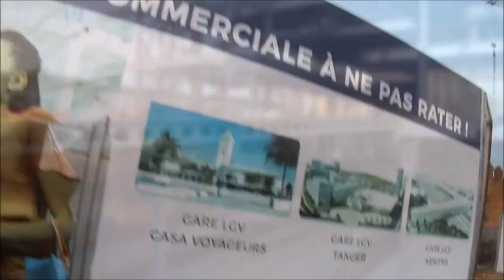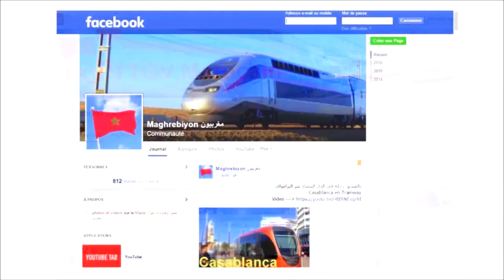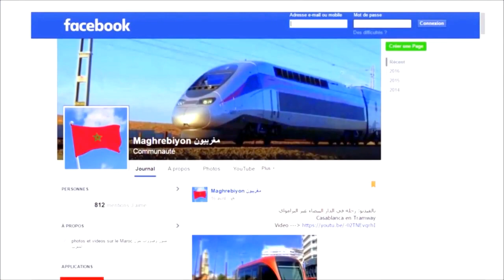Gare et complexe ferroviaire Rabat ville en construction 2018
مشروع تطوير محطة الرباط المدينة